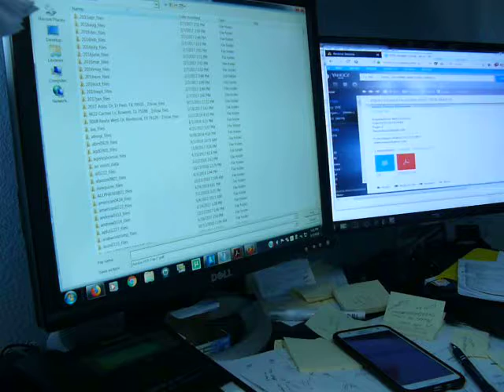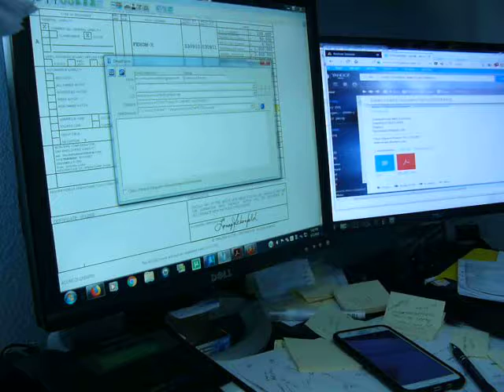america's commercial insurance cert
cert